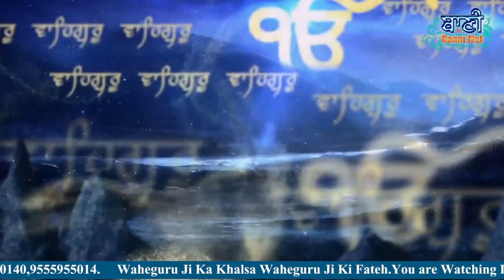LIVE!! Gurmat Kirtan | Bhai Jaspreet Singh Ji Sonu Veerji | Sagar-Madhya Pardesh | 26.Aug.2022 (Eve)